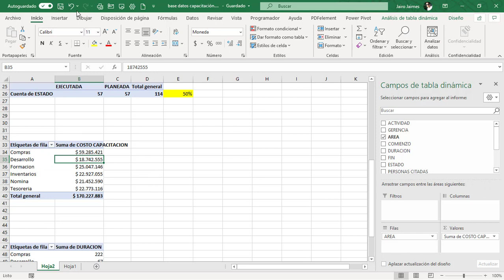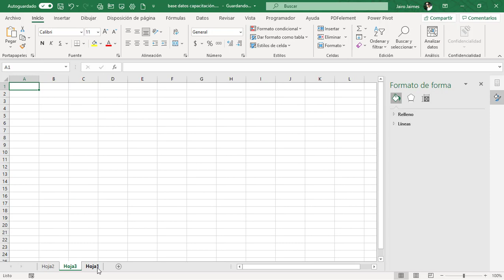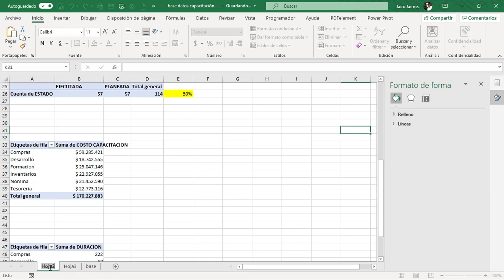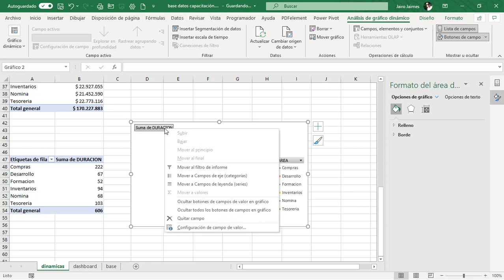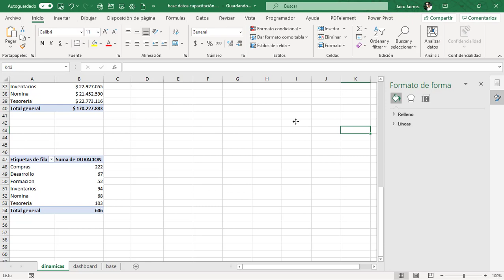4/7 Dashboard indicadores para capacitación | ¡Gráficas!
Siguiendo con la preparación de nuestro Dashboard vamos a crear gráficas para visualizar nuestros datos.